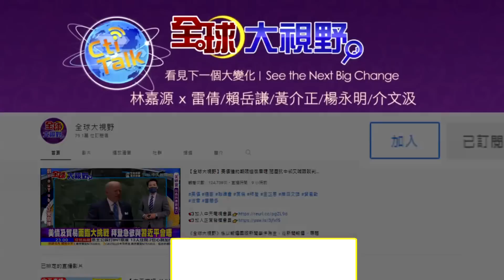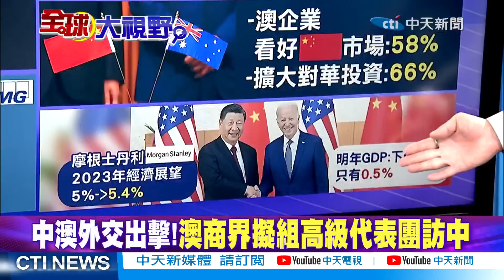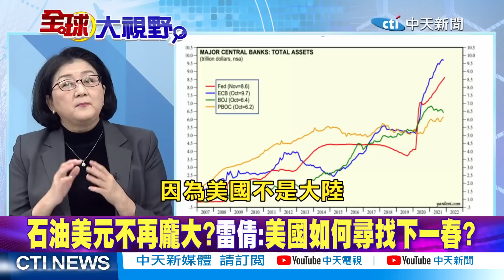中澳建交50年推互利共贏成拜登圍堵方案大破口! 美欲拉日韓入北約遭嗆維護霸權以至擾亂世界!【全球大視野 下】 20221221